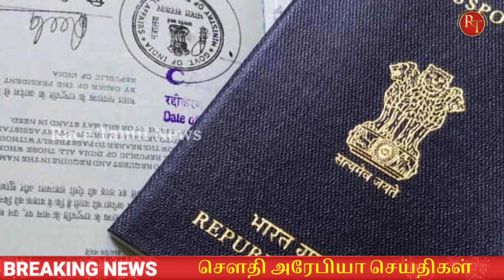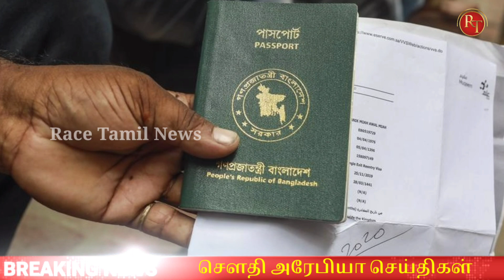Saudi Tamil News (12/2020) Saudi passport jawazat latest update | Race Tamil News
Jawazat In Saudi Arabia Warns Of The Conditions For Renewing Iqama Of Males And Females